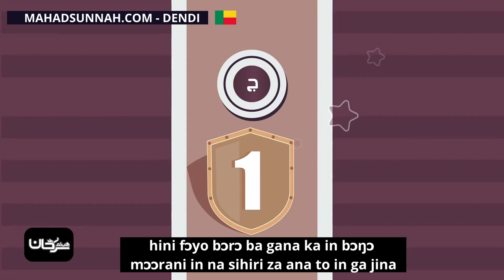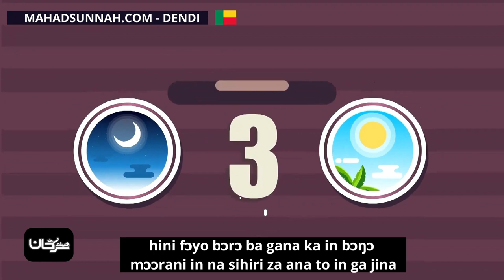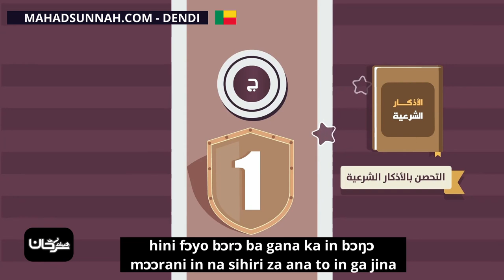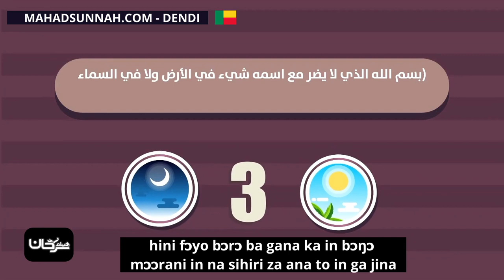hini fɔyo bɔrɔ ba gana ka in bɔŋɔ mɔɔrani in na sihiri za ana to in ga jina الوسائل الشرعية لدفع ا